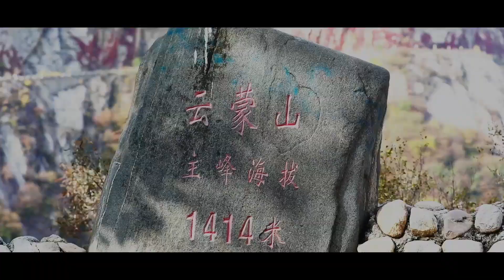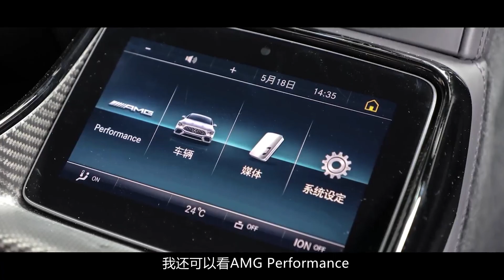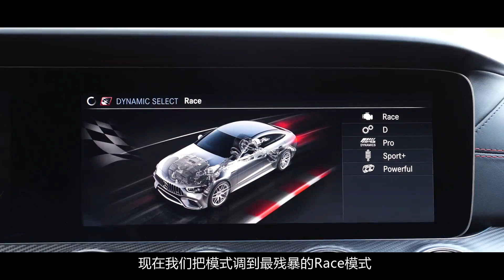地表最速四门GT 2019试驾奔驰Mercedes-Benz AMG GT 63 S